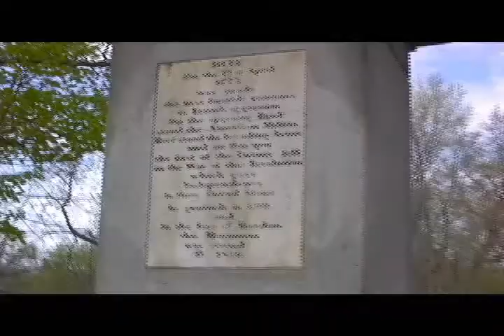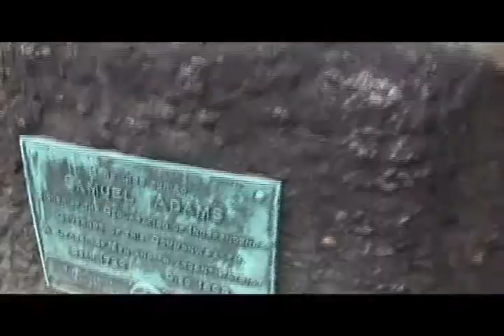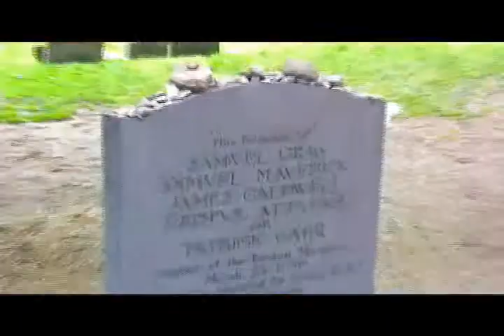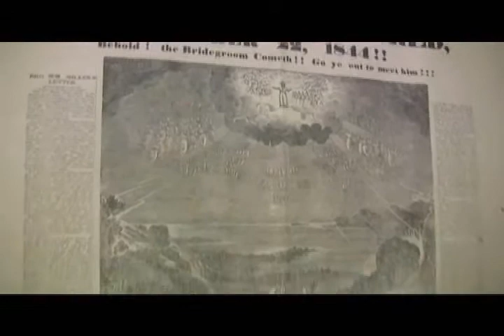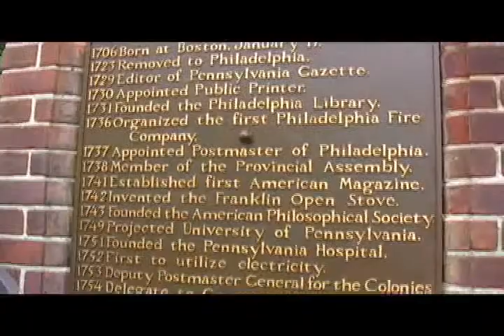Heritage Tour - Part 2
April 2010, Ozark juniors traveled to the east coast for a heritage tour.